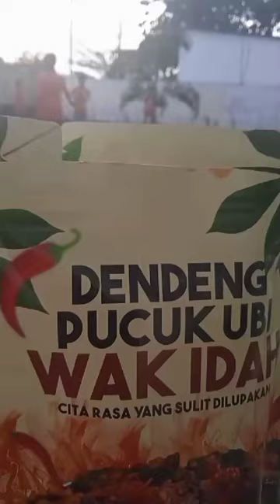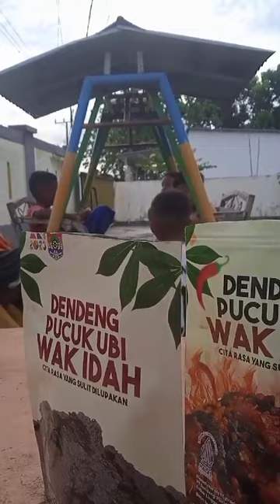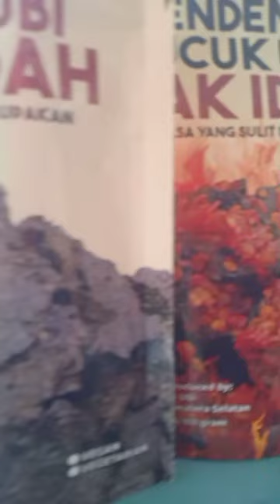Serunya Bermain Bola Bersama Teman